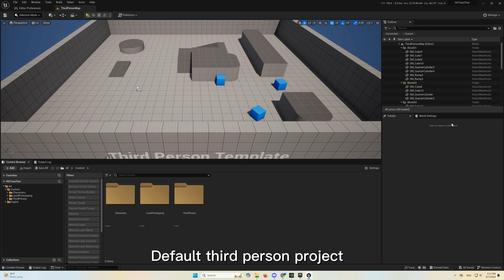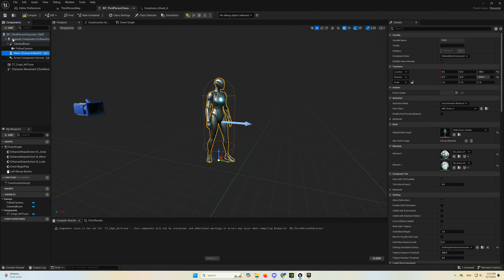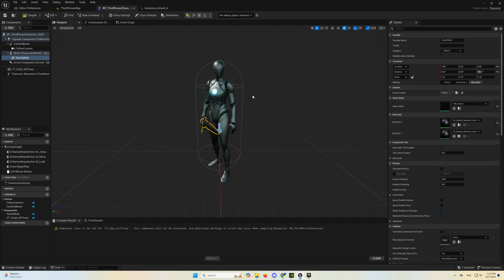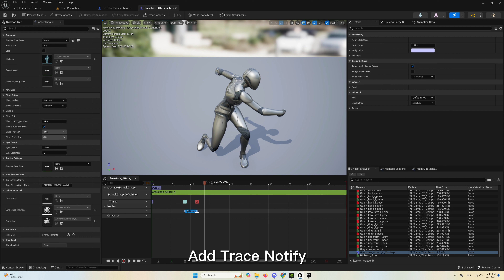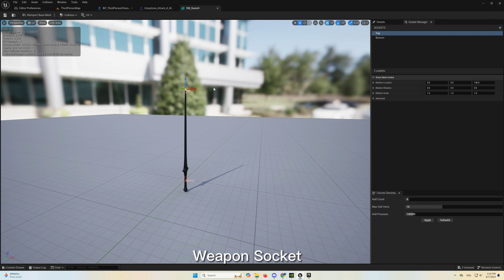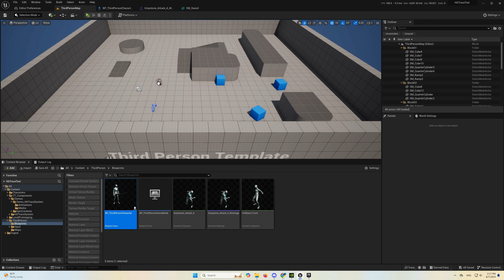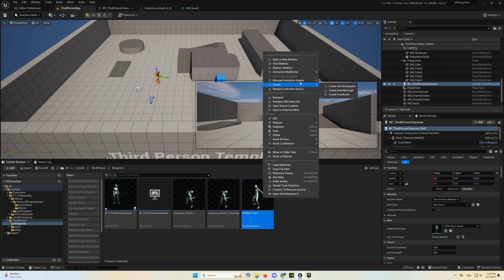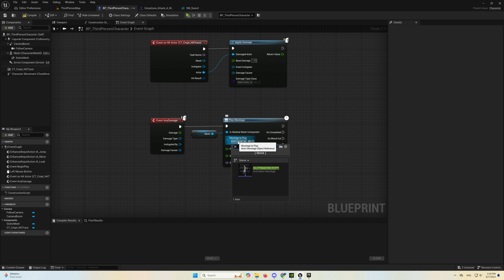UE5 Hit Trace System Detailed Tutorial - (Free Download)